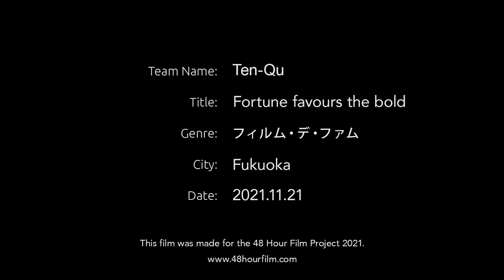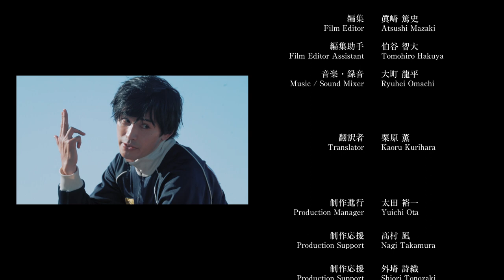【短編】日本一の体育教師になるのは誰だ！「Fortune favours the bold」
体育教師たちが繰り広げる熱きバトル！
生徒にとって良い教師とはどういう教師なのか？
構成、撮影、編集までわずか48時間で作り上げた作品です！

お題
‹キャラクター›加賀小比呂
‹職業›体育教師
‹小道具›髪ゴム
‹台詞›「リスクを取りなさい」or「Fortune favours the bold.」
‹ジャンル›強い女性が主役の話
以上のお題をクリアしつつ48時間以内で映画を作りました！